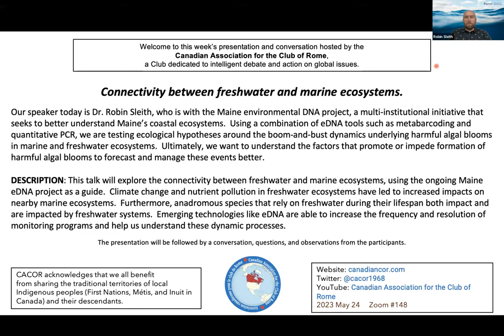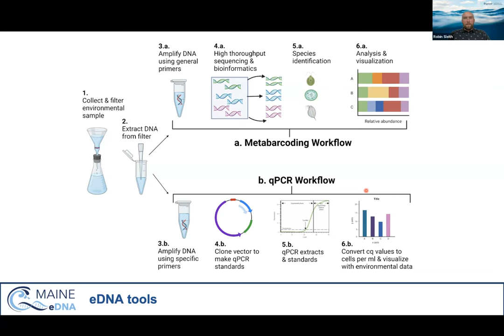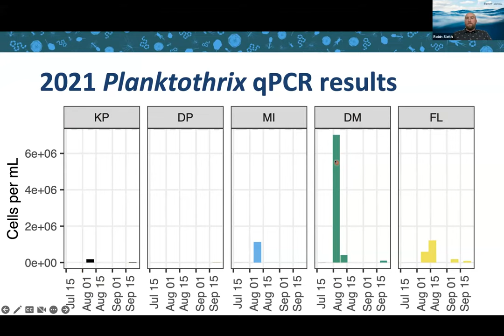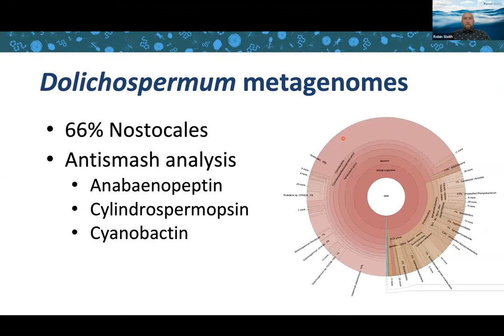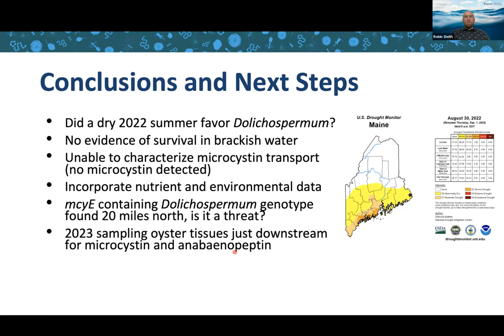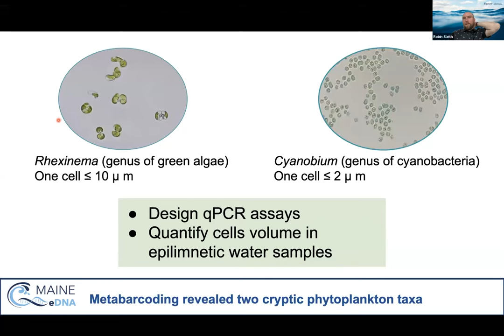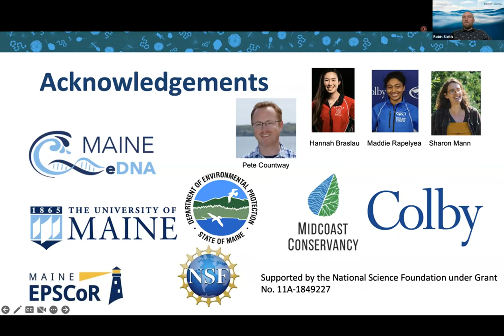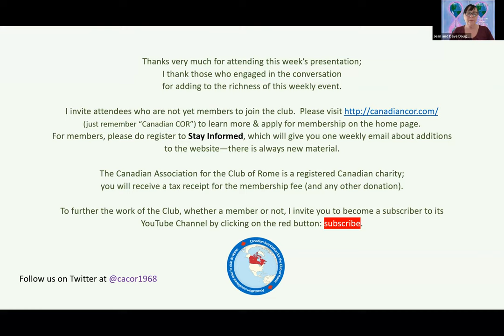Robin Sleith on Freshwater and Marine Ecosystems.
Our speaker today is Dr. Robin Sleith, who is with the Maine environmental DNA project, a multi-institutional initiative that seeks to better understand Maine’s coastal ecosystems.  Using a combination of eDNA tools such as metabarcoding and quantitative PCR, we are testing ecological hypotheses around the boom-and-bust dynamics underlying harmful algal blooms in marine and freshwater ecosystems.  Ultimately, we want to understand the factors that promote or impede formation of harmful algal blooms to forecast and manage these events better.

DESCRIPTION: This talk will explore the connectivity between freshwater and marine ecosystems, using the ongoing Maine eDNA project as a guide.  Climate change and nutrient pollution in freshwater ecosystems have led to increased impacts on nearby marine ecosystems.  Furthermore, anadromous species that rely on freshwater during their lifespan both impact and are impacted by freshwater systems.  Emerging technologies like eDNA are able to increase the frequency and resolution of monitoring programs and help us understand these dynamic processes.